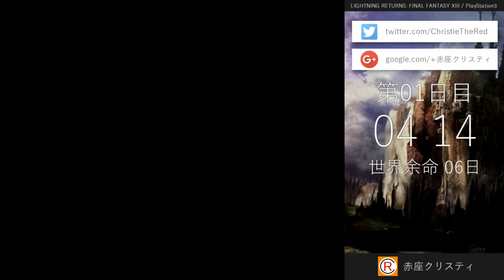【第13話】ライトニングリターンズFF13 HARD MODEの実況と解説「タマとれ！ ××」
↓ ■HARD MODEでのやりこみ■ ↓
① 2周目は全てのボスを最強状態で倒す(最終目標はエネミーレポートコンプリート)
② 頭用アクセサリーを第3段階までアップグレード
③ 武器、防具、ウェアのコンプリート(DLCを除く)
④ トロフィーコンプリート
⑤ HARD MODEは難しくないことを全力でアピール

➽LRFFXIIIのシナリオ＆戦闘の解説実況プレイ動画
➽ネタバレありのため、クリアした方のみご覧ください
➽今作はシナリオ解説本のアルティマニアΩがないため、シナリオ解説はうp主の推測が多くなります
➽関西弁な上に滑舌が悪く、息を吸うように噛みます
➽YouTubeでの投稿は基本後回しです

■このゲームの簡単な情報■
タイトル：LIGHTNING RETURNS: FINAL FANTASY XIII (ライトニング リターンズ：ファイナルファンタジーXIII)
※ライトニングサーガシリーズ第3弾 (最終章)
ゲームジャンル：RPG (ロールプレイングゲーム)
発売日：2013年11月21日(木)
価格：7770円 (税込) ※発売日時点
開発／発売元：SQUARE ENIX (スクウェア・エニックス)
ハード：PlayStation 3 (PS3) & Xbox360
プレイ人数：一人
レーティング：15才以上対象 (CERO C)